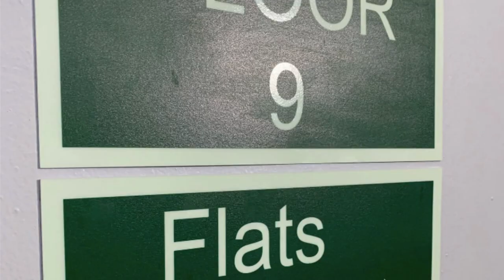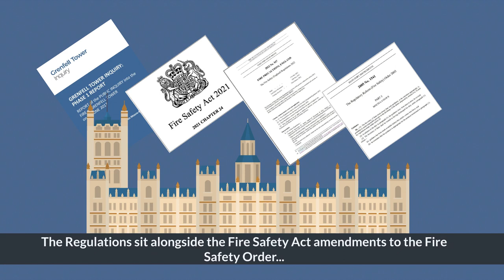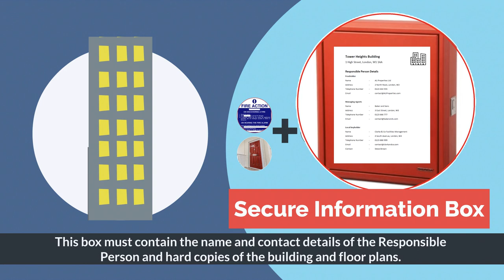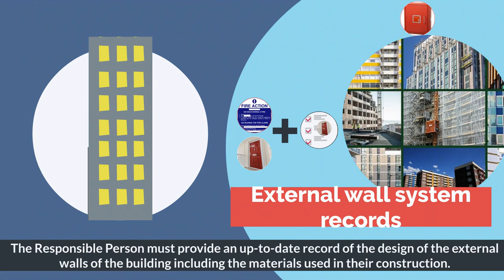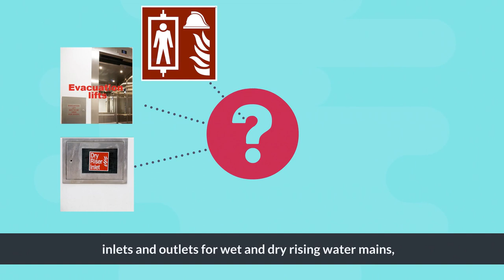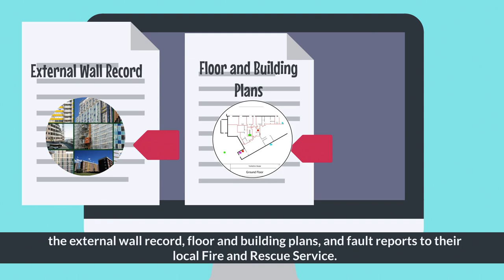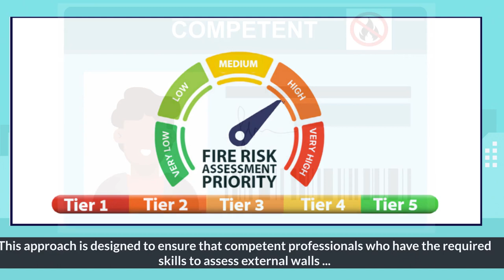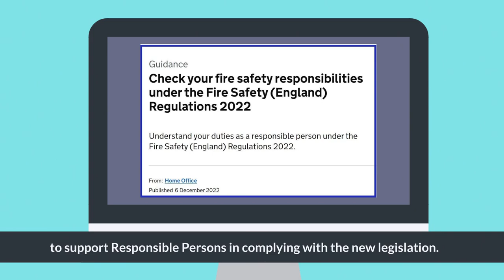Understanding the Fire Safety England Regulations 2022